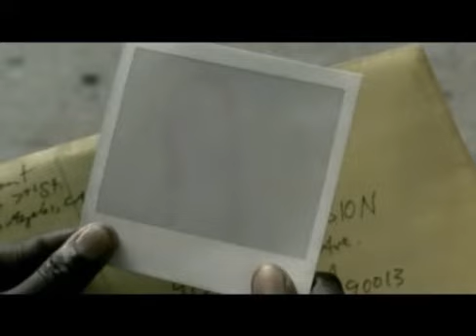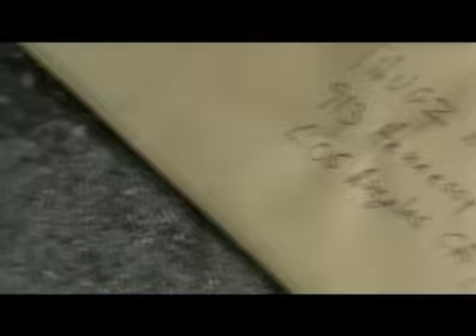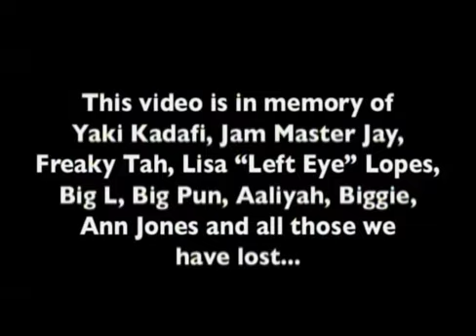2Pac ft Nas "Thugz Mansion" - napisy pobrano z